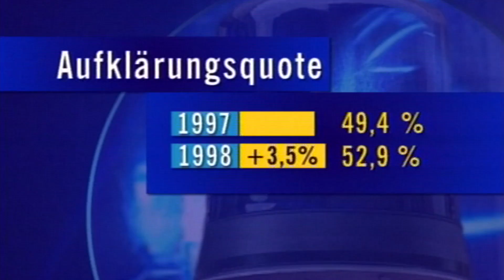Brandanschlag auf türkischen Imbiß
Laut den Behörden wurde der Brandanschlag auf einen türkischen Imbiss in Wittstock, Brandenburg, aufgeklärt. Ein 16-jähriger Schüler habe das Feuer gelegt, weil er eine Wette um 50 Mark mit Gleichaltrigen abgeschlossen hatte.

Ein Bericht aus vom 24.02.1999